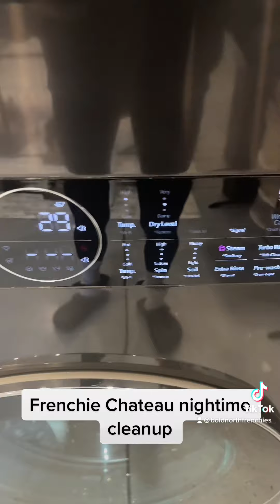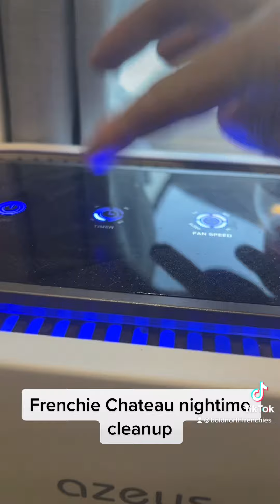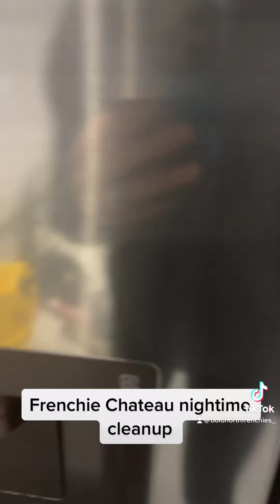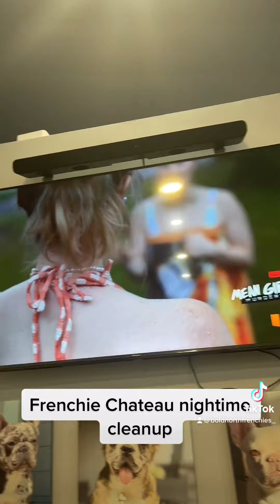Nighttime Frenchie Cleaning routine